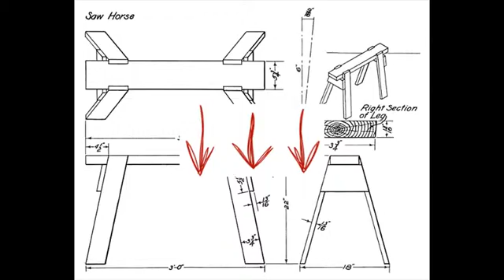home designs plans